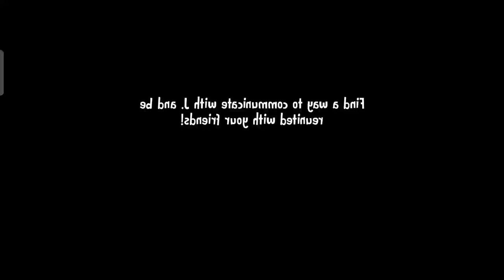Ice Scream 6 Mirror Mode